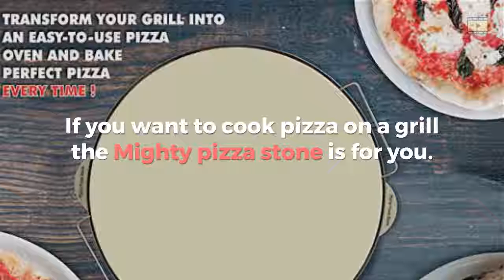Mighty Pizza Stone Cooks Pizza on Gas Grill Charcoal Grill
When I used the Mighty Pizza Stone, the pizza came out great.
The crust cooked perfectly with no burn
I used the Mighty Pizza Stone right out of the box and was extremely impressed.
If you want to cook pizza on a grill the Mighty pizza stone is for you.
I recommend this product without reservation.